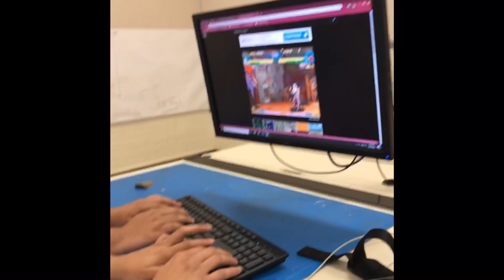Vlog #5 all subs today